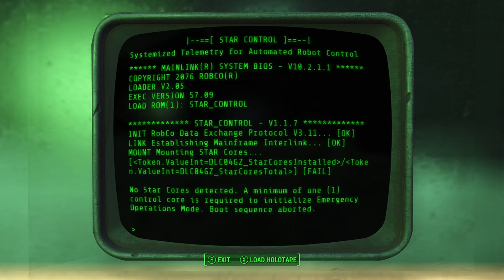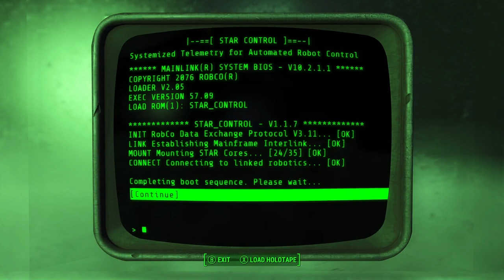Fallout 4 [PC] Walkthrough Gameplay Part 34 - Nuka-World DLC - Galactic Zone & Star Cores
Welcome Back to Part 34 of My Fallout 4 Walkthrough. Join Me On My Journey Through Nuka-World. This Time We Head To Galactic Zone